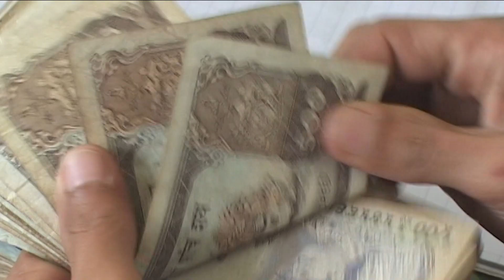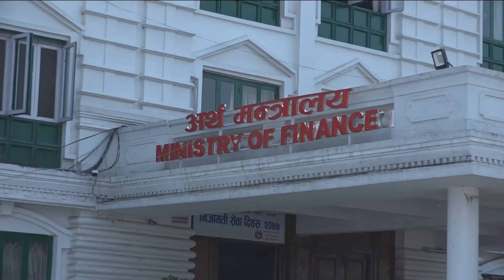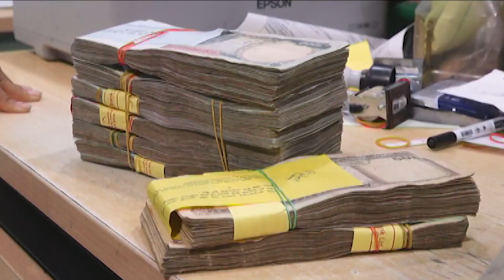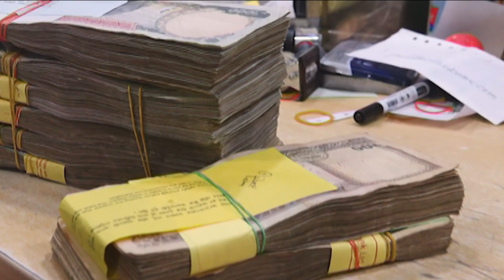मुलुकको अर्थतन्त्र मन्दितर्फ उन्मुख, आर्थिक वृद्धिदरमा प्रत्यक्ष असर ।